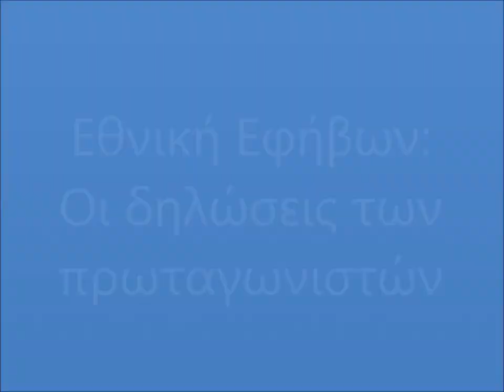Εθνική Εφήβων U19, Παπαθεοδώρου, Χαραλαμπόπουλος, Σταμάτης για το Παγκόσμιο U19